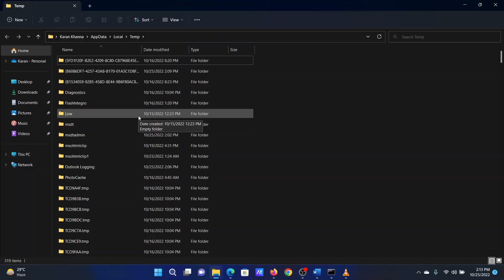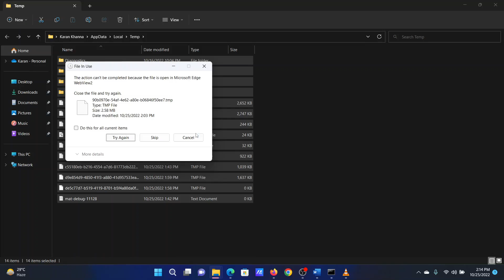Disk Cleanup not working properly or does not remove files in Windows 11/10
Disk Cleanup is an inbuilt utility tool in Windows 11/10 that enables you to erase useless and junk files from your PC. It is a handy tool that helps you clean up disk space and use the computer in a smooth and stable environment. However, some Windows 11/10 users have experienced issues with the Disk Cleanup tool not working properly on their computers. There have been various issues with the Disk Cleanup tool like Disk Cleanup gets stuck, it is unresponsive, it freezes, or it doesn’t remove files that it is supposed to delete.

If Disk Cleanup is not working properly and does not remove Windows Update files, Temporary files, Windows.old folder, Internet files, etc. do this to fix the issue.

1] Remove Temporary Files manually

2] Run the System File Checker (SFC) Scan

3] Try to fix it with the DISM tool

4] Run Cloud Reset

5] Use Storage Sense or alternative free junk cleaner software

Timecodes:
0:00 Intro
0:27 Clear contents of the Temporary folder manually
1:09 SFC Scan